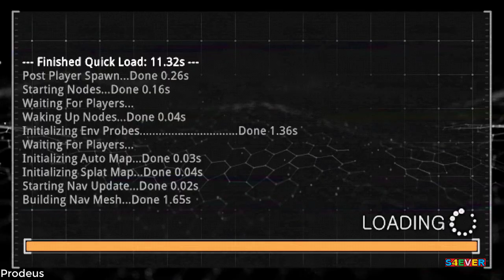Prodeus (NSwitch)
Prodeus é um videogame independente de tiro em primeira pessoa desenvolvido pela Bounding Box Software e publicado pela Humble Games. O jogo foi financiado por uma campanha bem-sucedida do Kickstarter em abril de 2019. Uma versão de acesso antecipado foi lançada em 9 de novembro de 2020.
Plataformas: Nintendo Switch, PlayStation 5, PlayStation 4, MAIS
Data de lançamento inicial: 2020
Desenvolvedor: Bounding Box Software Inc.
Estúdios: Bounding Box Software Inc., Humble Games, Humble Indie Bundle
Modo: Jogo multijogador
Gêneros: Tiro em primeira pessoa, Jogo eletrônico independente, Jogo eletrônico de aventura